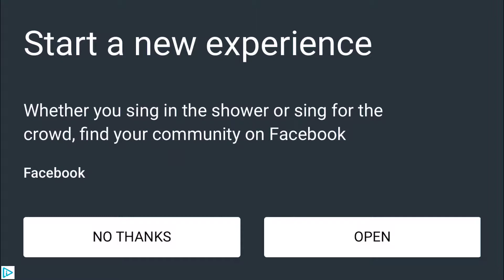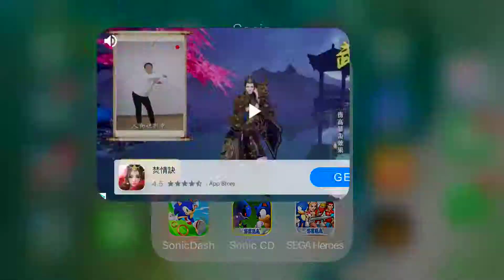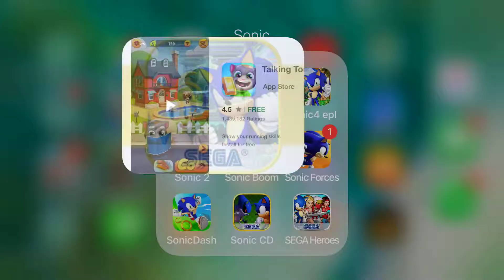Sonic 4 part 2 all bosses I beat